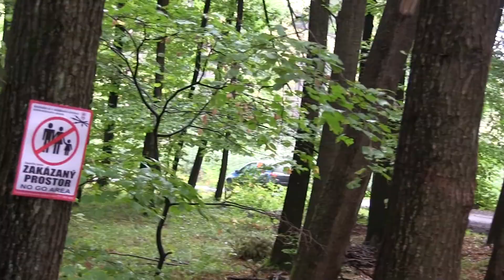Barum Czech Rally Zlín 2018 | 108 | Jiří Pohlídal - Vladimír Machoň